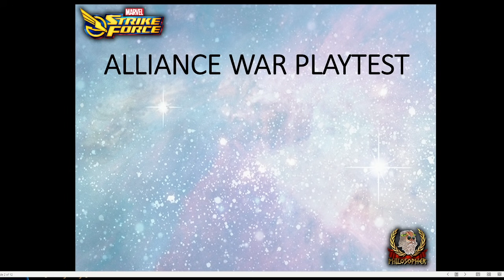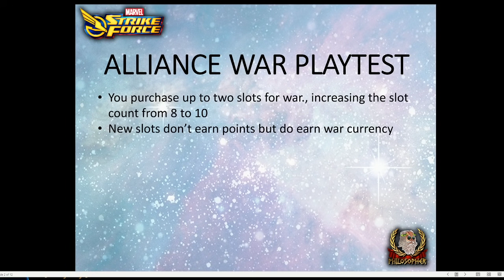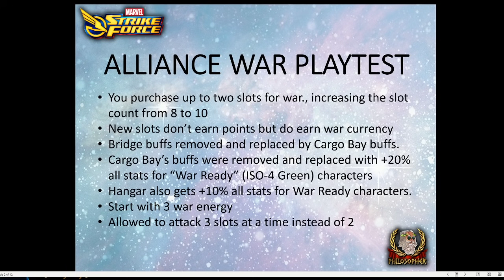Will the Devs Ruin Alliance War? - Playtest Secrets Revealed - Marvel Strike Force - MSF